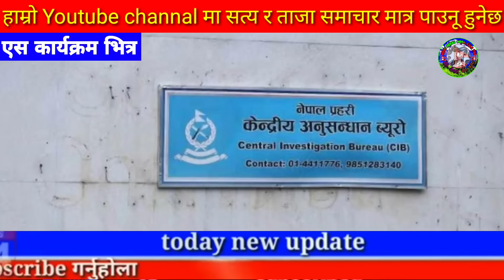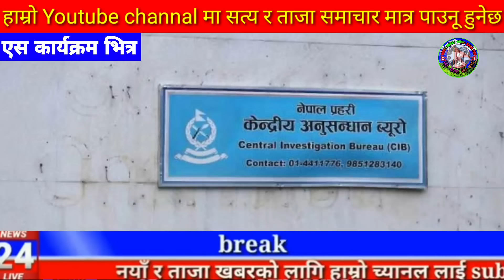Today news nepali news aaja ka mukhya samachar, nepali News,A Aama Jam Bhanyo Malai,Prakash Saput